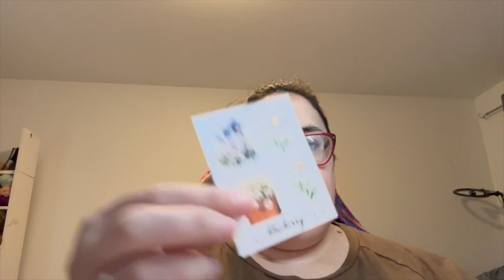Bitten Mitten Vlogmas 2023, December 8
Welcome to the eight day of vlogmas

I'm Fanny one of the owner of Mitaine Croquée - Bitten Mitten
you can find me on:

The Giant Gnome is made using the patern from Sarah Schira:
Choose Your Gnome Adventure

We offer to remake the colors of our advent if you order more than 3 115g skeins (either of the same color or 3 full skeins). You just have to write to us and we will make it for you.

Shout out to Slick Chick Bags!!

Suggestion of Vlogmas to watch:
Knitty Witch :
• Knitty Witch S2 Ep4 Advent Eve
Professor Purl:

The French podcast is:
You can find them on your podcast listening app too.